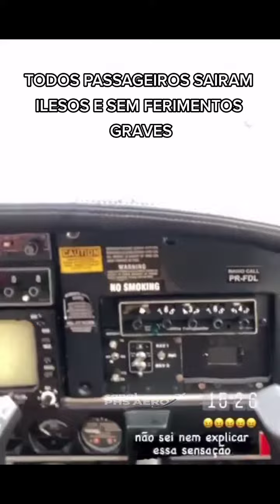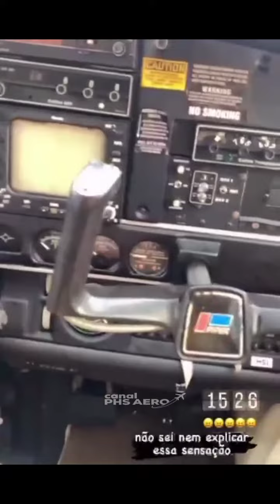Aeronave Seneca II tem Pane em Um dos Motores e Faz Pouso Forçado num Rio em Boa Vista-RR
Video mostra o momento em que Aviao Embraer Seneca II PR-FDL Teve pane em um dos motores e o piloto faz o pouso forçado no rio Cauane Bairro de Boa vista em Roraima.